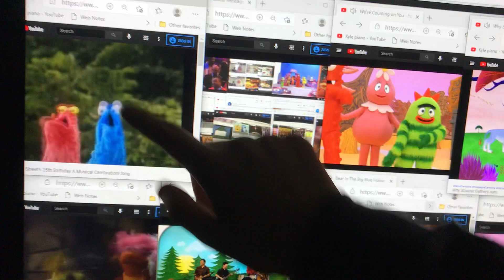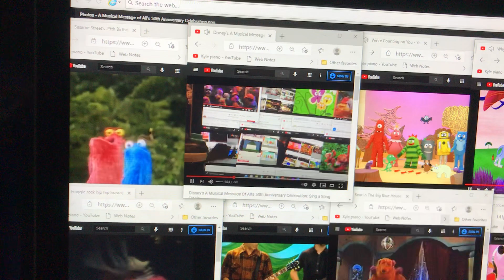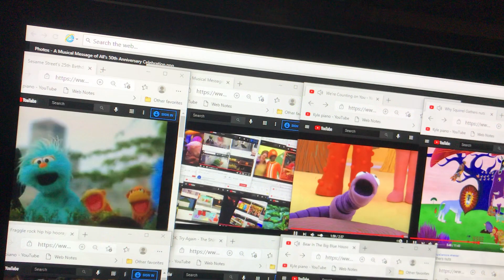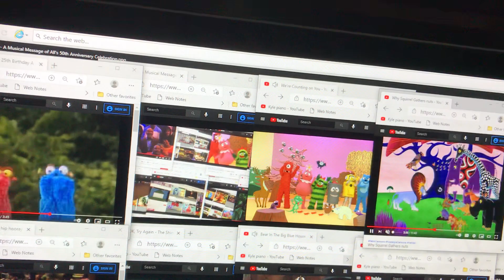Disney’s a Musical Message of All’s 50th Anniversary Celebration: Sing Finale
A Musical Message of All Cast with Joseph Gordon-Levitt, Patti LaBelle, Itzhak Perlman, and Whoopi Goldberg and all the characters all that Finale.

Kermit the Frog Miss Piggy Fozzie Bear Gonzo Rowlf the Dog Scooter Robin the Frog Floyd Pepper Janice Dr. Teeth Sweetums Crazy Harry Stalter and Waldorf The Swedish Chef Camilla the Chicken Beauregard Lew Zealand Singing Food Animal Link Hogthrob Dr. Bunsen Honeydew Beaker Sam the Eagle Pops Pepe the King Prawn Clifford Zoot Bean Bunny Afghan Hound Bobby Benson Babies Baby Koozebanian Creatures Baskerville the Hound Doglion Beaver Billy the Bear Blue AM Kid Blue Frackle Brewster Brown Bat Mahna Mahna Bubba Catgut Cows Chick Crocodiles Fazoobs Dogs Zelda Rose Rufus Female Koozebanian Creature Fleet Scribbler Clyde Frank Frogs Fletcher Bird Chickens Doris Mo Frackle Pink Frackle The Gills Brothers Gladys Gorgon Heap Gaffer Green Frackle Harold Herbie the One-Octopus Band Jerry Nelson Muppet Jim Henson Muppet Jim Frawley Muppet J.P Grosse Kangaroo The Lautrec Sisters The Barbershop Cactus Quartet Foo-Foo Lobsters Hilda Male Koozebanian Creature Mary Louise Mean Mama Monkeys The Mutations The White Rabbit Blustering Bellowpane Monster Muppy Mel Annie Sue Paul Revere Lips Pumpkin AM Man Rizzo the Rat George the Jantior James Bobin Muppet Duke Svengali’s Assistant Flute Snatcher Ronald Duck Eric the Parrot Lothar The Newsman Dr. Julius Strangepork Bill Gil Jill Bobo the Bear Beth Bear Bears Screaming Thing Sheep Louis Kazagger Fred Thudge Luncheon Counter Monster Beautiful Day Monster Flower-Eating Monster Behemoth Miss Kitty Uncle Deadly Scudge Purple Frackle Mulch Chopped Liver Iguana Butch Sundance Droop Mildred Huxtetter Shakey Sanchez Snerk Snork Pokey Snake Frackle The Snowths Sopwith the Camel Silver Beak Rover Joe Swinetrek CrewPigs Squirrels Miss Mousey Mrs. Appleby Quongo Whatnots Dancers Marvin Suggs Mutt Lenny the Lizard Thog T.R Timmy Monster Chester Rat Yolanda Rat Tatooey Rat Masterson Rat Wayne and Wanda Harvey Winky Pinkerton Shirley Penguins Silm Wilson Gramps Zeke Lou Lubbock Lou Nigel Geri and the Atrics Lydia Pigs Baby Bear Seals Raccoons The Bun-Bun Brothers Skyball Paint Goat Big Bird Mr. Snuffleupagus Alice Snuffleupagus Oscar the Grouch Ernie Bert Count von Count Grover Two-Headed Monster Cookie Monster Abby Cadabby Elmo Dorothy Rosita Zoe Murray Monster Baby Bear Herry Monster Telly Monster Alan Bob Grundgetta Biff Sully Gabi Gina The Countess Mr. Hopper Brad Bruce Monster Cousin Monster Olivia David Gordon Dimples the Dog Farley Harvey Kneeslapper Fred the Wonder Horse Georgie Luis Maria Miles Susan Chris Nina Forgetful Jones Clementine Buster the Horse Leela Rusty Harry Monster Captain Vegetable Harvey Monster Grandmother Happy Herbert Birdsfoot Linda Little Bird Old MacDonald Bertha Maurice Monster Natalie Roxie Marie Don Music Mr. Johnson Merry Monster Roosevelt Franklin Roosevelt Franklin’s Mother Joey and Davey Monkey Guy Smiley Bruno the Trashman The Amazing Mumford Sherlock Hemlock Prairie Dawn Barkley Simon Soundman Deena Pearl Ingrid Humphrey Hoots the Owl Lefty the Salesman Poco Loco Betty Lou Lulu Dinger Mr. Honker The Oinker Sisters Honkers Sherry Netherland Rocky Gladys the Cow Irvine Preposterous Grouches Sesame Street Chickens Anything Muppets AM Monsters Kids Madame Chairbird Board of Birds Miss Finch Donnie Dodo Marie Dodo Bear Ursa Tutter Treelo Pip and Pop Ojo Jacques the Beaver Otto and Etta Otter Doc Hogg Grandma Flutter Lois Doc Owl Jack the Dog Jeremiah Tortoise Big Old Bullfrog Christine Harry the Duck Miss Maxwell Annette Rita Keisha Moss Luke Shadow Luna Uncle Traveling Matt Boober Fraggle Wembley Fraggle Red Fraggle Mokey Fraggle Gobo Fraggle Sprocket Sam Harry the Hipster Yorick The Cat in the Hat Little Cats Terence McBird Horton the Elephant Morton the Elephant Bird Sam I Am Norval the Fish Sarah Hall-Small Thidwick the Big-Hearted Moose The Grinch Mr. Knox Fox in Socks Yertle the Turtle Jane Kangaroo Junior Kangaroo The Wickershams Tiger Daisy-Headed Mayzie The Birthday Bird Whozits King Ploobis Queen Peuta Scred Wisss Vazh Food Emmet Otter Alice Otter Charlie Muskrat Mrs. Mink Chuck Stoat Doc Bullfrog Fred Lizard George Rabbit Harvey Beaver Hetty Muskrat Howard Snake James Badger Melissa Rabbit Old Lady Possum Harrison Fox Gretchen Fox Shirley and Nat Muskrat Stanley Weasel Will Possum Yancy Woodchuck Wendell Porcupine Boo Monster Tug Monster Molly Monster Nicky Nepoleon and his Emperor Penguins David Lazer Muppet Leo Grump Mickey Mouse Minnie Mouse Donald Duck Daisy Duck Goofy Pluto Ludwig Von Drake Scrooge McDuck Chip and Dale Max Goof Pete Clarabelle Huey Dewey and Louie Crowd of People Belle Beast Lumiere Cogsworth Mrs. Potts Chip Fifi Timon Pumbaa Simba Nala Rafiki Zazu Winnie the Pooh Piglet Tigger Kanga Roo Rabbit Owl Kessie Eeyore Lumpy Mama Heffalump Squirrels Woodpecker Porcupine Turtle Beaver Christopher Robin Darby Annoying Orange Pear Passion Fruit Marshmallow Midget Apple Grandpa Lemon...